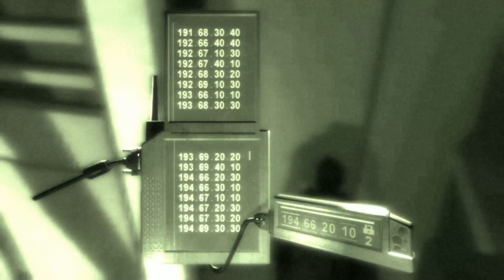Tom Clancy's Splinter Cell Chaos Theory Finale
Join samfisher for the finale of chaostheory. What a ride this has been! Thank you so much for all your support everyone. Enjoy!